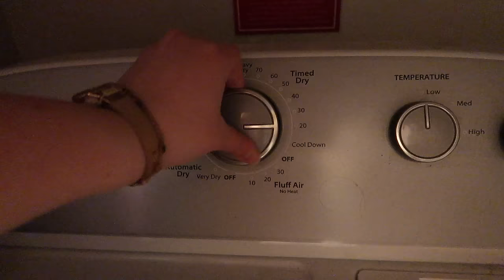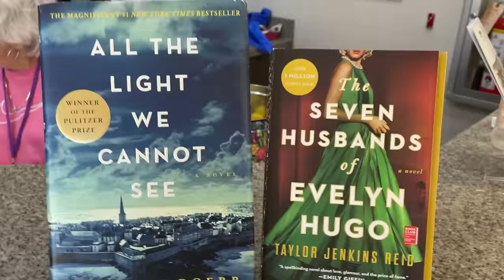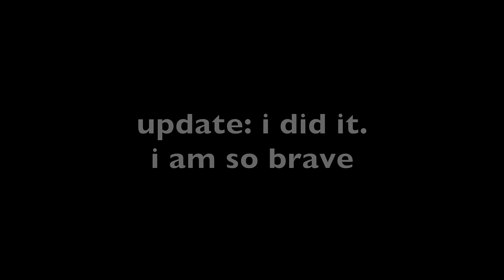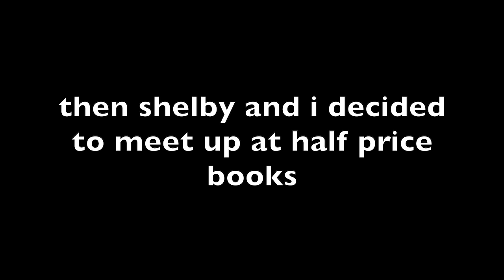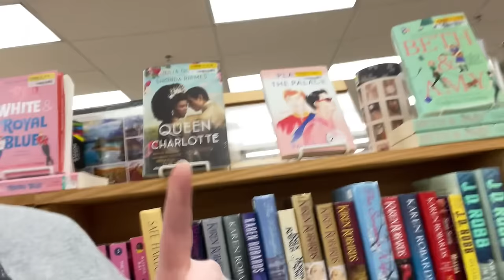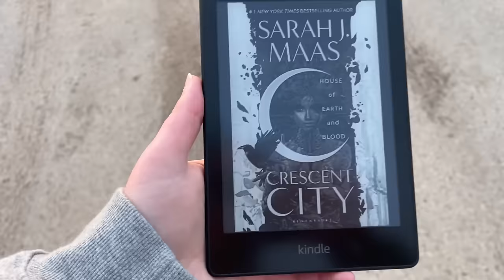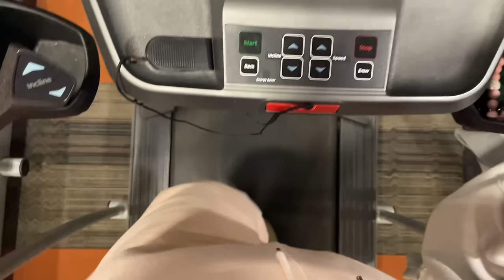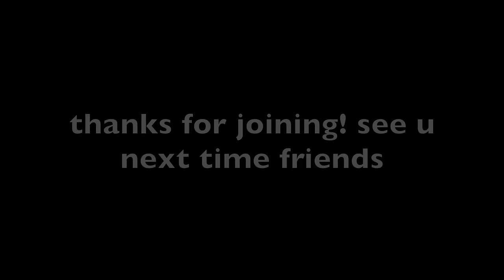cook, clean, and tackle life with me (cc)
🌻 LINKS 🌻
shelby: @shelbycreads